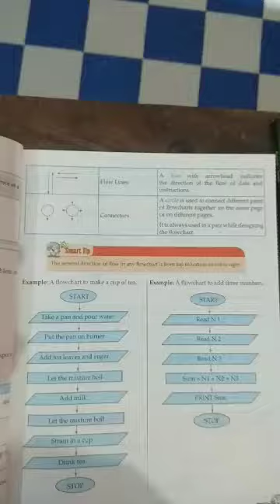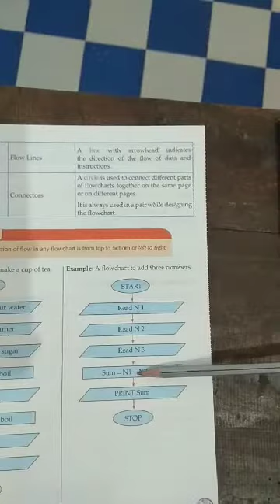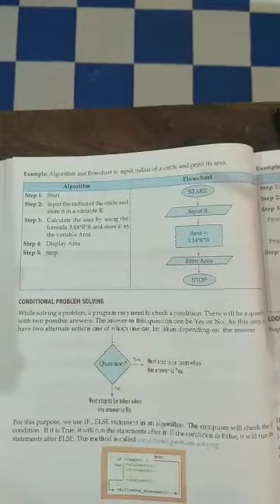Lecture_34_Class 6 ( Computer )